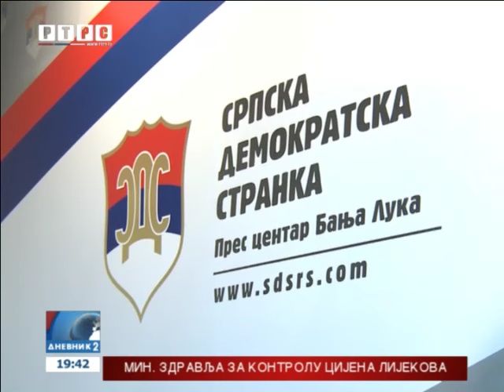Kontradiktorne izjave Bosića o tajnom snimanju Mile Radišića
Kao i njegov savjetnik Nebojša Vukanović, i predsjednik SDS-a Mladen Bosić, sinoć je na ATV-u, priznao da je kontaktirao s akterima nezakonitog snimanja Mile Radišića.